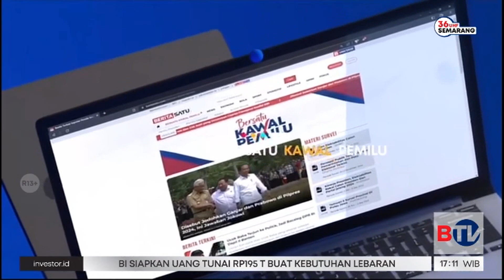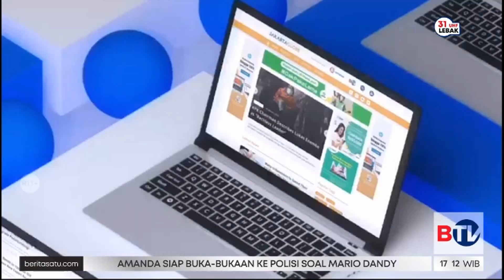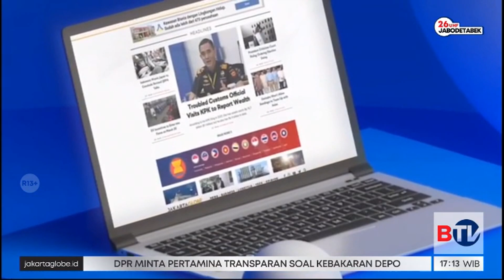Melihat Wajah Baru Portal Berita B Universe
Kabar gembira bagi Anda yang selalu update dan tak ingin ketinggalan informasi. Portal berita B Universe punya wajah baru. Sekarang tampilan media portal B Universe lebih fresh, simple, lengkap, dan pastinya user friendly.